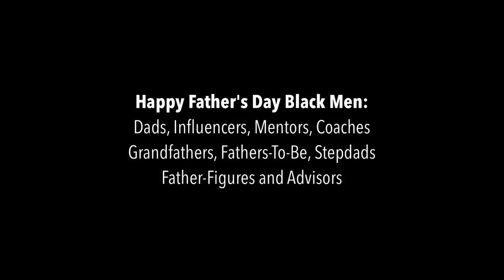Can Men Have Father's Day Without Women?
When we think father's day we usually think of men who are fathers, stepdads, mentors, etc.  Except for some reason among black people Father's Day must somehow be about the mothers as well.  All over social media we see women making Father's Day either about themselves as mothers, or how bad of fathers black men are.  Let's have a Father's Day that actually focuses on fathers and the children who love them.

About You
If you are a women (or a young girl) looking for a friendly space with powerful information, tools and solutions you’ve come to the right place. Our goal is to give you a daily dose of feminine power from a Red Pill perspective while having fun doing it.

I want ladies to benefit from my channel in 5 distinctive ways:
1. Understand feminism and the gynocracy
2. Raise your level of awareness and consciousness
3. Utilize the 10 Life Values and other proven methods
4. Completely understand your female nature & nurture
5. Master your femininity to fulfill your supporting role

Show Time:
 3:00pm CST M-F